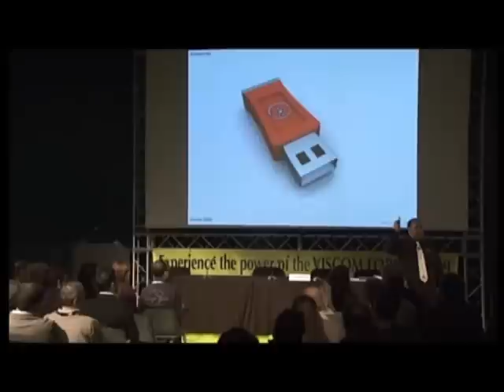100 applicazioni 1 file - Parte 2: il cliente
Parte seconda: il cliente.

Come ricavare nuove e profittevoli applicazioni dal file del tuo cliente e trasformare un'applicazione usuale in una possibilità di differenziarsi rispetto all'offerta comune. Vedrete tecniche, materiali ed idee per creare diverse soluzioni applicative che esalteranno le vostre capacità e creatività.

Seminario presentato a Viscom 209 da Giovanni Re della Roland DG Mid Europe.